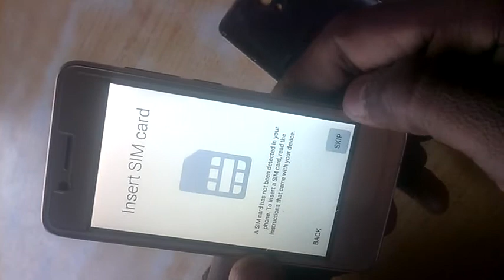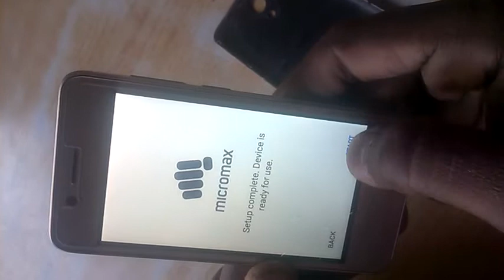Micromax Q402 hard reset pattern unlock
Micromax Q402 hard reset pattern unlock solution